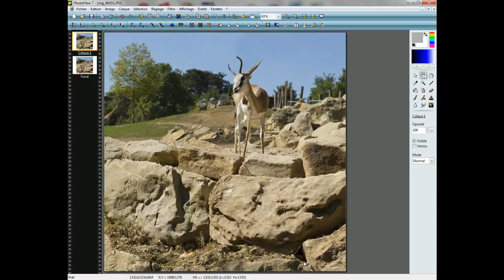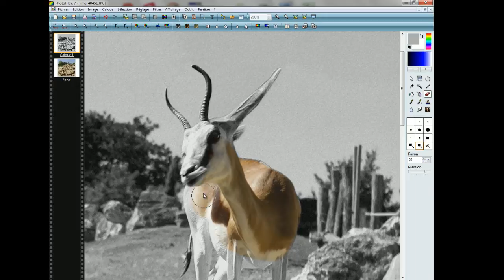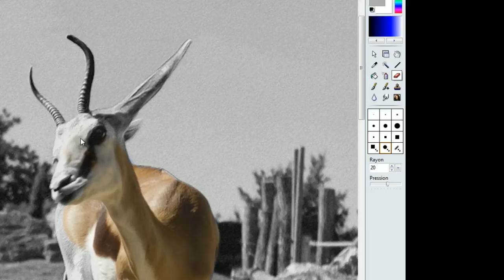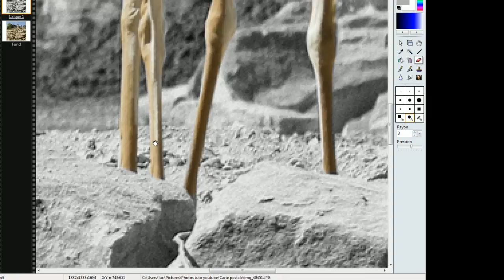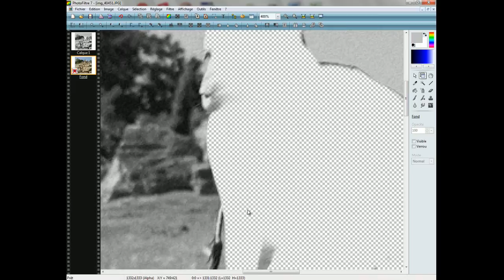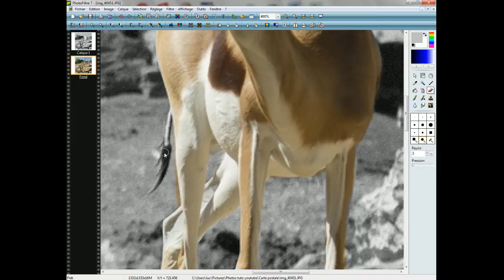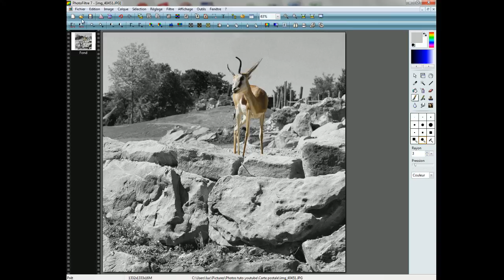Photofiltre 7 comment isoler un élément avec les couleurs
Je vais vous expliquer comment isoler la gazelle du fond en changeant les couleurs.
Nous allons mettre le fond en noir et blanc et la gazelle va garder les couleurs d'origine.